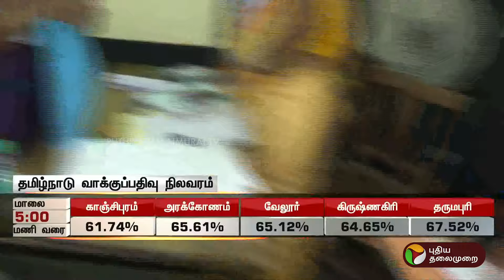BREAKING: வாக்குப்பதிவு நிறைவு.. தி.நகரில் களநிலவரம் என்ன? | LokSabhaElection2024 | PTT